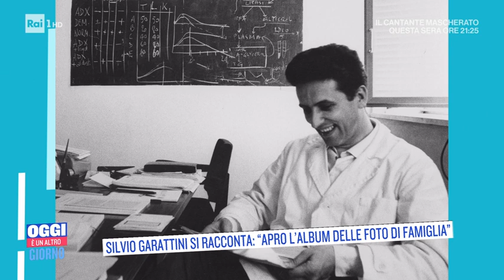Dalla guerra alla scienza, la vita straordinaria di Silvio Garattini-Oggi è un altro giorno 4/3/2022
- Ospite di Serena Bortone a Oggi è un altro giorno, Silvio Garattini, apre l'album della sua famiglia e parla anche della sua infanzia, ricordando la guerra mondiale e quanto sta accadendo in questi giorni in Ucraina.